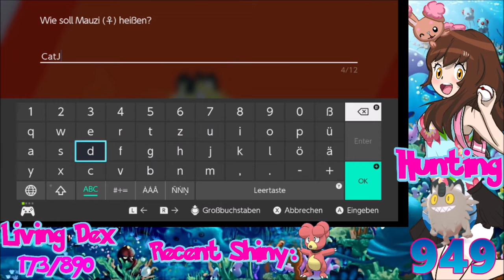[Live] Shiny Meowth Galar after 949 Encounters in Pokemon Shield